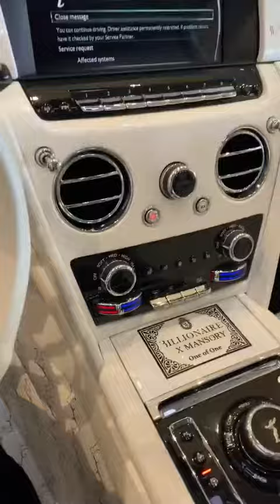Rolls Royce Cullinan Mansory Billionaire One of One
It comes in a two-tone shade, sports a modified front end with larger air intakes and new apron, and has a new line that runs across the length of the hood. The 24-inch rims with 295/30 tires nicely fill the extended wheel arches, and there are also new side skirts.

Further back, Mansory has added a carbon fiber boot lid spoiler and roof-mounted wing, with the latter sitting on top of the standard part. The diffuser has also been redesigned and now hosts two exhaust pipes on each side.

In the cockpit, white leather that covers most visible surfaces. The ‘Mansory’ lettering has been embedded into the seats, the ‘Billionaire’ logo is embossed into the headrests and the door panels have a new pattern. Staying true to its new nature, the tuned Cullinan has crocodile leather on the sides of the front seats and on the front and rear armrests.

Mansory’s bundle of upgrades includes a modest 40 PS (39 hp / 29 kW) and 100 Nm (74 lb-ft) of torque boost for the 6.75-liter twin-turbo V12. It now pushes out 611 PS (602 hp / 449 kW) and 950 Nm (701 lb-ft) of torque and allows the luxury SUV to accelerate to 100 km/h (62 mph) in just under 5 seconds, en route to the 280 km/h (174 mph) top speed.

Only 13 units of the Cullinan Billionaire will be made and prices start from €785,000 ($888,538) in Germany.
Tags: rolls royce,  porsche 2020 mercedes cayenne rolls royce cullinan